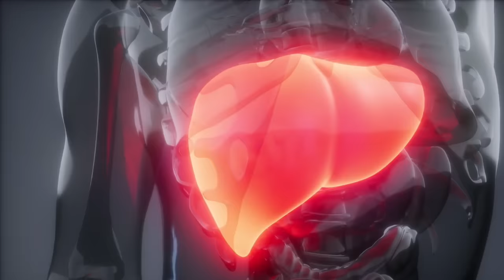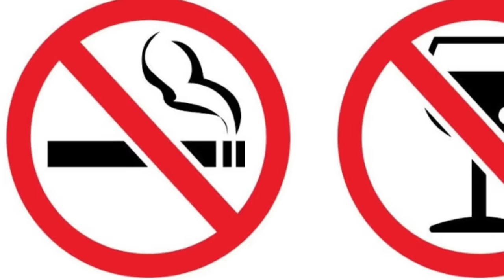Stop Hair Fall And Reverse Premature Grey Hair Naturally - Dr. Vivek Joshi